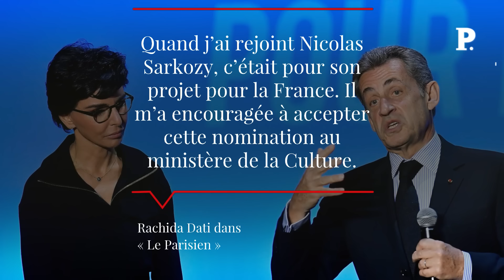« On ne peut pas m’exclure de mes valeurs » : Rachida Dati répond à Éric Ciotti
Rachida Dati ne compte pas laisser sans réponse les critiques sur sa nomination. Dans un entretien avec Le Parisien mis en ligne samedi 13 janvier, la nouvelle ministre de la Culture revient notamment sur son exclusion du parti Les Républicains (LR) depuis sa nomination surprise. Retrouvez-nous sur : - Youtube - Facebook - Twitter - Instagram - Tik Tok - LinkedIn